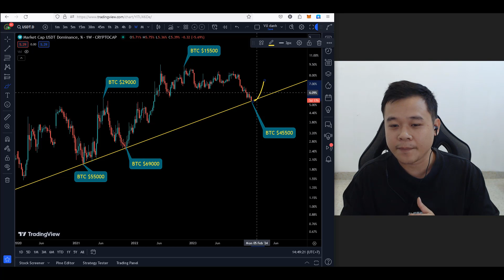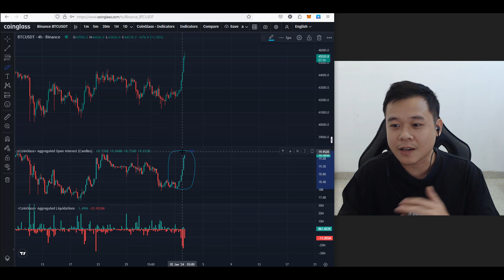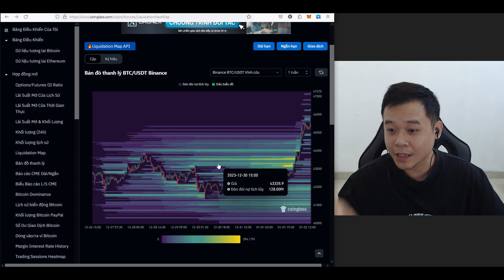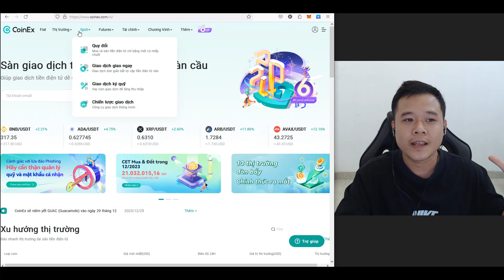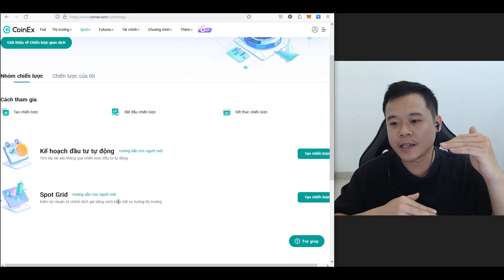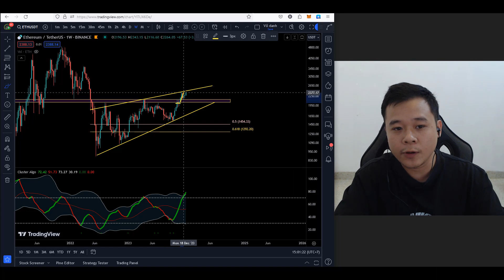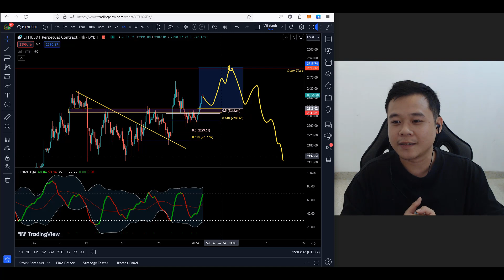"SELL THE NEWS" Có Xảy Ra Khi BitcoinETF Được Duyệt? | CIG Trading